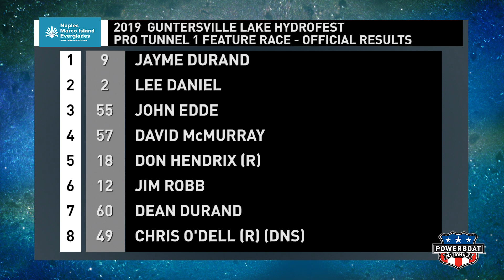ProTunnel 1 Highlights - 2019 Guntersville Lake HydroFest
Highlights of Powerboat Nationals ProTunnel 1 Series racing at the 2019 Guntersville Lake HydroFest on June 30, 2019 in Guntersville, Alabama.